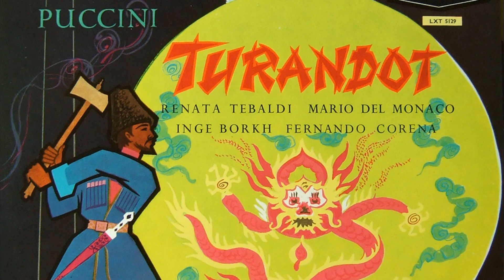DO YOU KNOW ? The must-see opera in this life. You must know Turandot.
Puccini: Turandot at the Metropolitan Opera